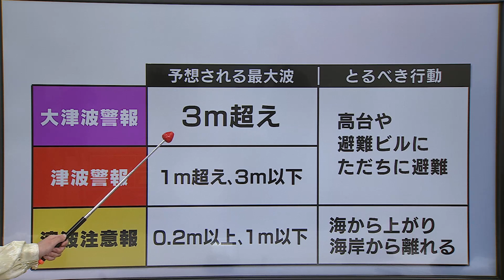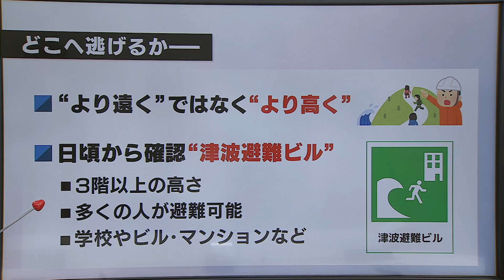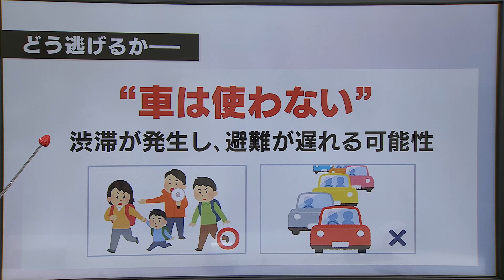【その時どうする？】津波警報と注意報の違い 新潟県内は30年ぶりの津波警報 Japan earthquake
2024年1月5日放送

今回の地震では３０年ぶりに新潟県内に津波警報が発表されました。わずか３０センチほどでも大きな威力がある津波。その時、私たちはどう行動すればいいのか検証します。